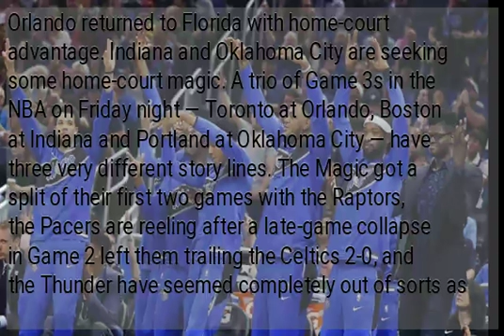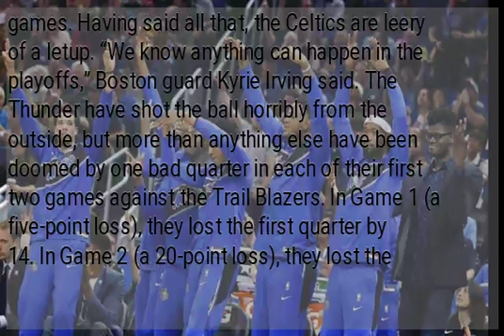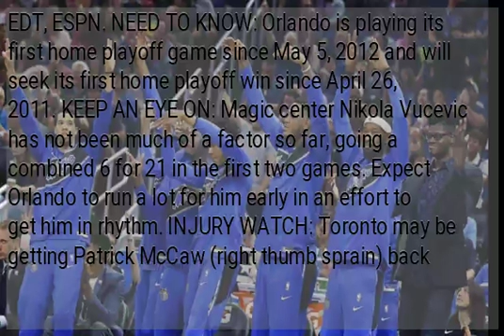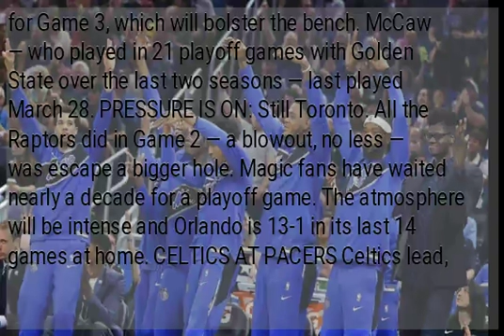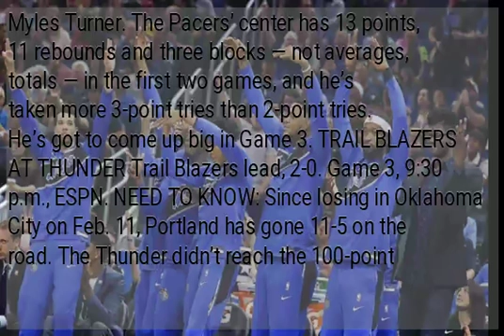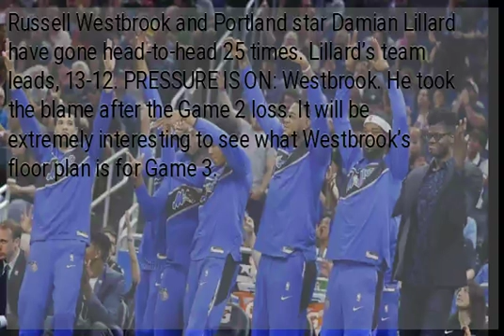Magic finally get a playoff game at home; Thunder, Pacers on ropes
Orlando returned to Florida with home-court advantage. Indiana and Oklahoma City are seeking some home-court magic. A trio of Game 3s in the NBA on Friday night — Toronto at Orlando, Boston at Indiana and Portland at Oklahoma City — have three very different story lines. The Magic got a split of their first two games with the Raptors, the Pacers are reeling after a late-game collapse in Game 2 left them trailing the Celtics 2-0, and the Thunder have seemed completely out of sorts as they’ve gotten into a 2-0 hole against the Trail Blazers. “I still don’t think we understand how good a team we can be when we play well,” Magic coach Steve Clifford said. Indiana had a great chance at getting a split slip away late in Game 2 at Boston. The Pacers have now lost 16 of their last 24 games overall, are looking at a fourth consecutive first-round ouster and have never won a series after losing the first two games. Having said all that, the Celtics are leery of a letup. “We know anything can happen in the playoffs,” Boston guard Kyrie Irving said. The Thunder have shot the ball horribly from the outside, but more than anything else have been doomed by one bad quarter in each of their first two games against the Trail Blazers. In Game 1 (a five-point loss), they lost the first quarter by 14. In Game 2 (a 20-point loss), they lost the third quarter by 16. Oklahoma City is 2-14 this season when shooting 41 percent or less, which includes both of the two games. Despite that, Thunder star Paul George said he has a simple message for teammates. “Keep shooting,” George said. “We’re going to make shots. Keep shooting. We missed shots, so what? Keep shooting.” A look at Friday night’s games: RAPTORS AT MAGIC Series tied, 1-1. Game 3, 7 p.m. EDT, ESPN. NEED TO KNOW: Orlando is playing its first home playoff game since May 5, 2012 and will seek its first home playoff win since April 26, 2011. KEEP AN EYE ON: Magic center Nikola Vucevic has not been much of a factor so far, going a combined 6 for 21 in the first two games. Expect Orlando to run a lot for him early in an effort to get him in rhythm. INJURY WATCH: Toronto may be getting Patrick McCaw (right thumb sprain) back for Game 3, which will bolster the bench. McCaw — who played in 21 playoff games with Golden State over the last two seasons — last played March 28. PRESSURE IS ON: Still Toronto. All the Raptors did in Game 2 — a blowout, no less — was escape a bigger hole. Magic fans have waited nearly a decade for a playoff game. The atmosphere will be intense and Orlando is 13-1 in its last 14 games at home. CELTICS AT PACERS Celtics lead, 2-0. Game 3, 8:30 p.m. EDT, ABC. NEED TO KNOW: Boston is 36-1 all-time in best-of-seven series when it holds a 2-0 lead. The loss? Against Cleveland, in last season’s Eastern Conference finals.
STAT QUIRK: Through all teams’ first two games of this year’s playoffs, Boston ranked 15th out of the 16 clubs in points per game. Luckily for the Celtics, Indiana was 16th. PRESSURE IS ON: Myles Turner. The Pacers’ center has 13 points, 11 rebounds and three blocks — not averages, totals — in the first two games, and he’s taken more 3-point tries than 2-point tries. He’s got to come up big in Game 3. TRAIL BLAZERS AT THUNDER Trail Blazers lead, 2-0. Game 3, 9:30 p.m., ESPN. NEED TO KNOW: Since losing in Oklahoma City on Feb. 11, Portland has gone 11-5 on the road. The Thunder didn’t reach the 100-point mark in either of the first two games; the last time they didn’t reach triple digits in consecutive games was back in mid-November. KEEP AN EYE ON: The 3-point line. Oklahoma City is shooting 16.4 percent from beyond the arc in this series; the last time a team shot worse than that in a first-round matchup was 1991, when San Antonio was 3 for 26 (.115) in its 3-1 series loss to Golden State. HEAD TO HEAD: Thunder star Russell Westbrook and Portland star Damian Lillard have gone head-to-head 25 times. Lillard’s team leads, 13-12. PRESSURE IS ON: Westbrook. He took the blame after the Game 2 loss. It will be extremely interesting to see what Westbrook’s floor plan is for Game 3.